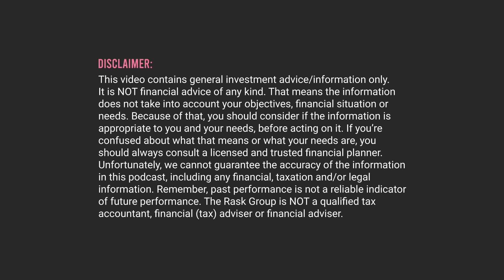How to build an ETF portfolio, with Kris Walesby of ETF Securities | The Australian Finance Podcast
In this episode of The Australian Finance Podcast, Owen talks with ETF Securities CEO, Kris Walesby, about his journey, where ETFs came from, the Core and Satellite approach to investing, the GOLD, FANG+ and CURE ETFs, trading ETFs and more.

If you're completely new to ETFs, consider going back to Kate and Owen's episode, "How to pick and choose ETFs" and "Australian Investing 101". While Kris and Owen talk a little about the fundamentals of ETFs and investing, those episodes are a good primer for this one.